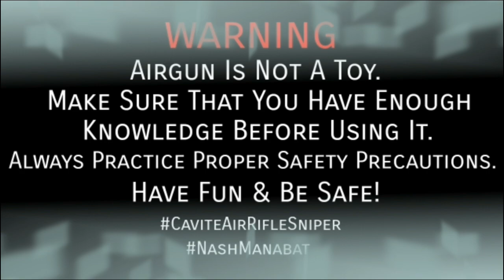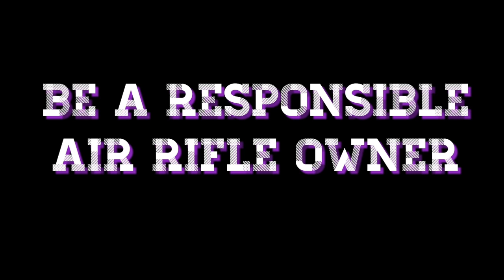Taurus Bolt Action Big Tank Special Maganda Nga Ba? Anong Pinagkaiba Sa Dating Model?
Thank You Sa Support Mga Ka Snipers At Sa Mga Susupport Pa Nating Mga Bagong Ka Snipers Salamat Po! 🙋‍♂️